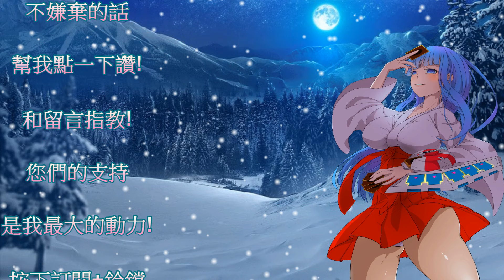遊戲王 觀眾666! 超扯の逆轉一回殺! 不死奪怪實在太爽! 應用牌組系列#136 番外篇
牌組在片尾
牌組資訊 由左到右:
牛頭 (第5盒
帶菌 (第21迷你盒
黑騎士 (第9迷你盒
墮落 (第7盒
骨豬 (第7盒
宣告 (第19盒
宇宙旋風 (第8盒
不死世界 (鬼骨升級獎勵
橫衝 (第5迷你盒
地雷 (第12迷你盒

應用系列
(穩定度 不及階級實戰系列 娛樂程度也不及娛樂系列 多半是介紹特殊冷門或應觀眾要求想看的牌組 但只要沒卡手 很多都比階級實戰系列還強!)

夢幻光 三系列 BGM精華濃縮特輯系列 (每一部都花我數十天時間才完成)